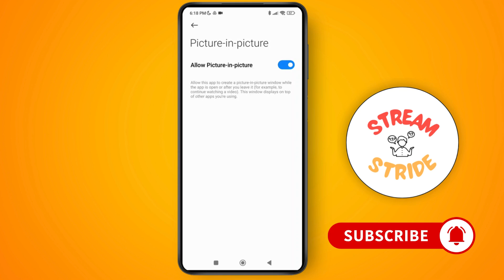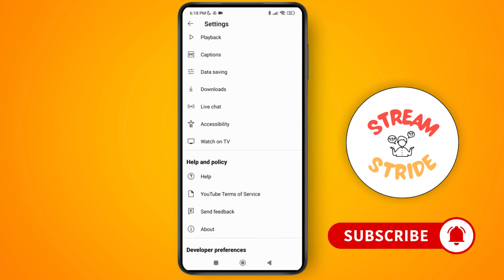How to play youtube in background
Welcome to our easy-to-follow guide on "How to Play YouTube in Background"! If you’ve ever wanted to listen to YouTube videos while using other apps or when your screen is off, this video is for you. We’ll show you step-by-step methods to play YouTube in the background on both mobile devices (Android and iOS) and desktop. Whether you’re using the YouTube app, a browser, or third-party tools, these tips will help you enjoy uninterrupted audio playback.

In this video, you’ll learn:

How to play YouTube in the background on Android

How to play YouTube in the background on iPhone

How to play YouTube in the background on PC

How to play YouTube with the screen off

How to listen to YouTube videos in the background for free